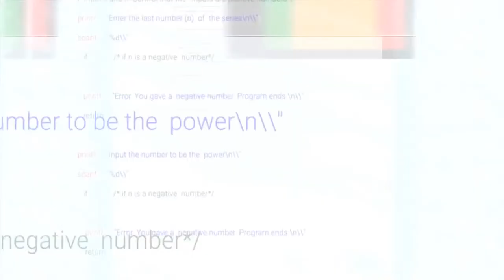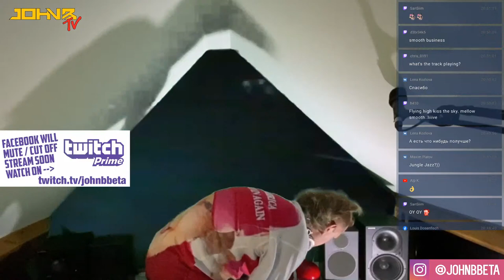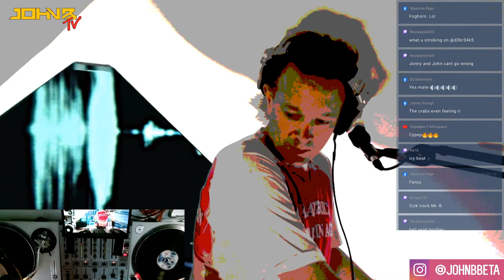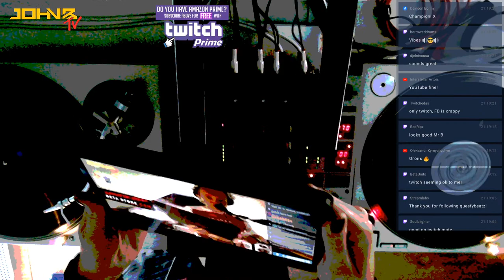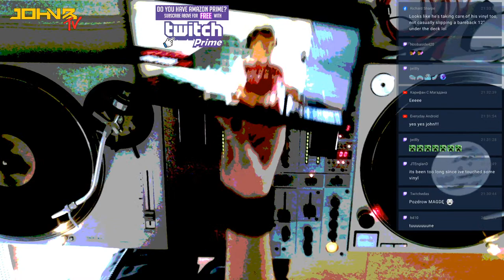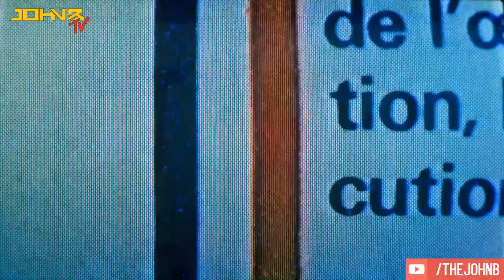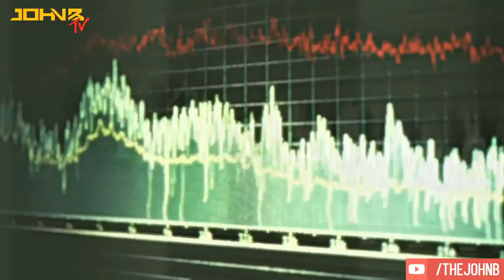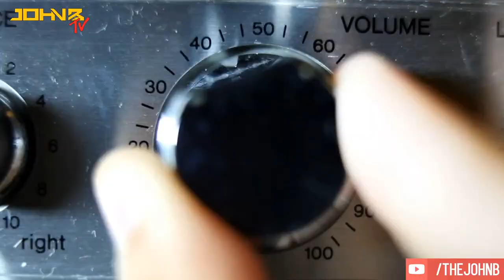VINYL ONLY DRUM & BASS CLASSICS & RARITIES SET - JOHN B TV LIVESTREAM - SUNDAY SESSION [4 July 2020]